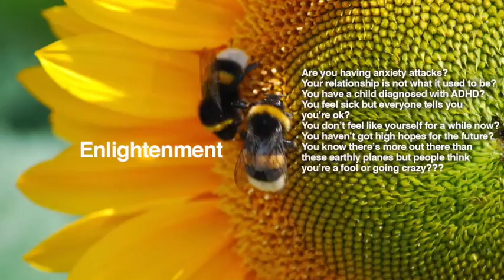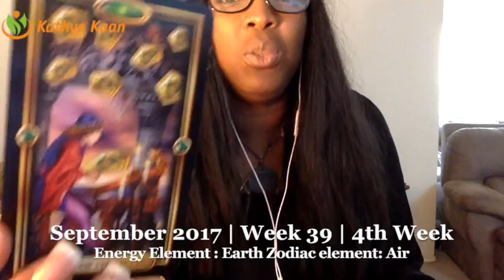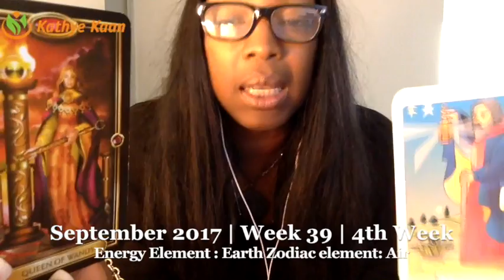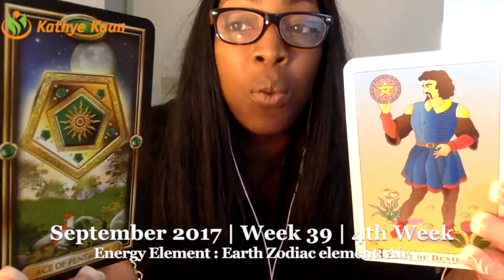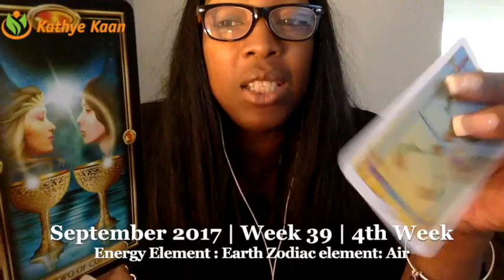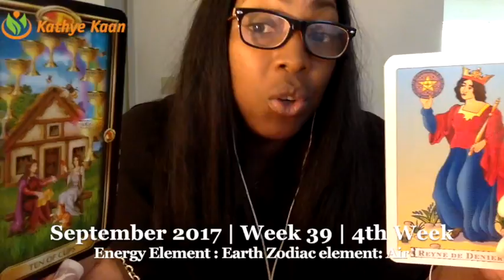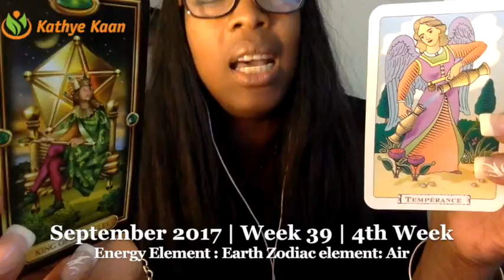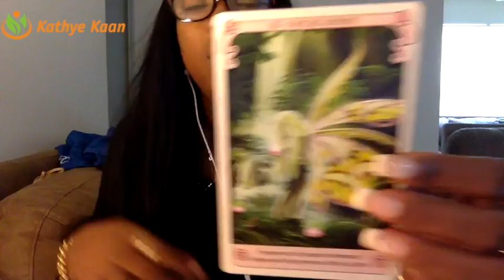LEO Weekly Reading Psychic Tarot Horoscope | Week 39 | 25 September - 1 October